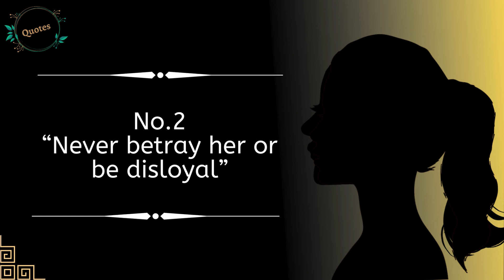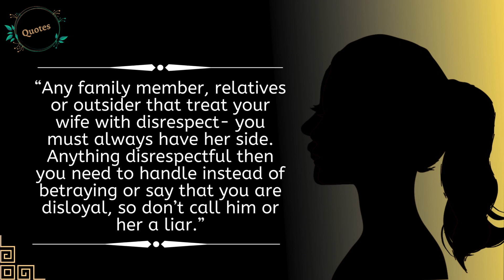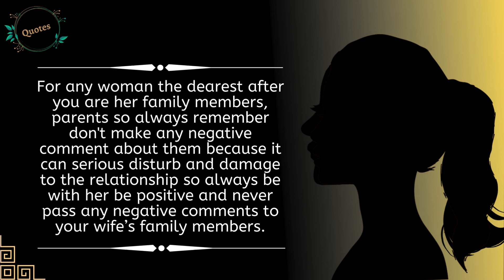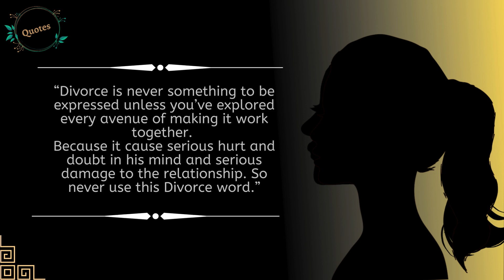Never Do 5 Things In Front of Your Wife | Joyful Life Quotes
Never Do 5 Things In Front of Your Wife

"Discover the top 5 things you should never do in front of your wife! From hilarious mistakes to common relationship pitfalls, watch to ensure you keep the peace at home.